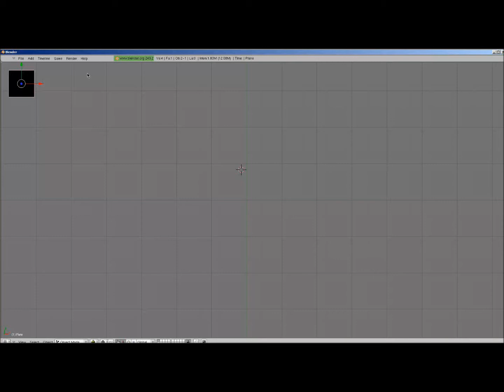schreiben in Blender Game Engine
ohne irgendeinen script in der game engine schreiben :)
für tutorial bitte kommentar schreiben D: